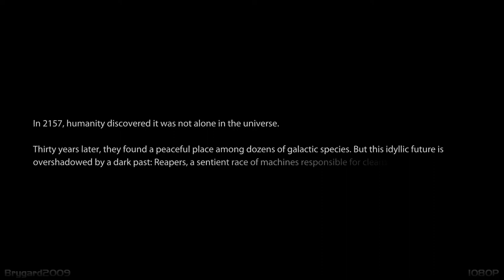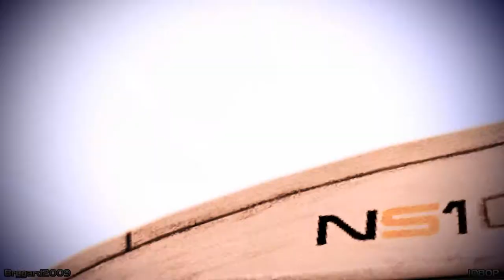Mass Effect 3 - EP1 - Invasion - Prothean Device.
First Episode of Mass Effect 3 begins.

CREDIT
The outro music performed by talented David Meshow and used with permission.
Music Name:
"Caffein OBand"

Recording
Fraps 3.4.7
Settings: 30FPS - No Cursor - Stereo

Editing
Intro and Outro is done with
Sony Vegas for cropping the video and letters.

It is exported as .MOV using the Avid Quicktime DNxHD codec with
settings:RGB level - Alpha:None - Resolution: 1080i/59.94 DNxHD 220 8Bit.

The intro and Outro as well as the fraps videos are now imported
to Cyberlink Power Director 10 Ultra,here I do my sig name and fades to each scenes.

After I finish with my editing I Produce the entire video using either the M2ts or MP4 using a custom hack tweak
profile that I tweaked.
The hack profile I use are exported in 100MBit rates instead the locked version of 26Mbrate,I do this to get
a best HD raw quality as possible to do my final Encode with Vidcoder.

Youtube now states in thier video user guide that a 1920x1080 @30FPS has to have a minimum of 8Mbitrate video to upload for great quality.

Vidcoder 64Bit version
Settings:
Picture: Set auto to the width and height,Check marked the keep aspect ratio on.
Cropping: all set to Zero's.
Video Filters' are all set to OFF.
Video codec:Using the H.264(x264) with AVG bitrate(kbs) 8000 its a 8Mb,for really fast moving video use either 10000(10MB) or 12000(12Mb).
Frame rate set at souce,in this case 30FPS do not use anything over that especially 60FPS, you will get ghosting effect on your videos and stutters
2-Pass Encoding with Turbo First Pass.
Audio: ACC(Faac) 320bitrate,Mixdown:Stereo,Sample rate set at source in my case 48Khz.
Advance:
Reference frames:2
Maximum B-frames:0 or OFF.
Cabac:On-check marked,Youtube support this and asked to be used on the Video user guide.
8x8 Transform:On
Weighted P frames:On
No DCT:OFF
Motion Estimation:Hexagon
Subpixel Motion: 7 RD in all frames.
Deblock:OFF or 0.
Partition type:Some.
Trellis:Always
On the Option string mine looks like this:
rc-lookahead=10:ref=2:bframes=0:trellis=2

Container:MP4, extension: MP4.
Check mark the following:Large File Size - WebOptimize -
ipod5 G support,this stops the youtube nagging about the audio sync error when you upload.